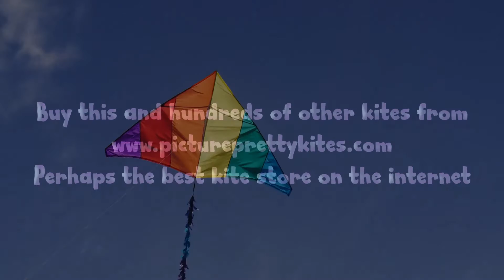Rainbow Delta from Go Fly A Kite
This bright and beautiful delta kite has a 6 1/2 ft wingspan, is strongly made, flies easily, and offers great value.  An ideal choice for family fun.